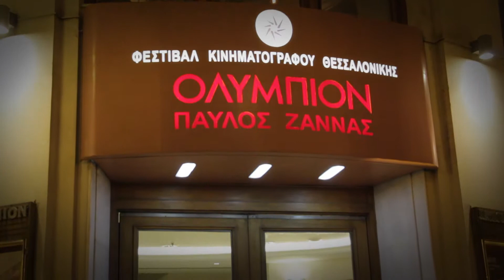Ιωακείμ (Κείμης) Κρυωνάς υποψήφιος για την Α' Κοινότητα Δήμου Θεσσαλονίκης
Ιωακείμ (Κείμης) Κρυωνάς
Υποψήφιος σύμβουλος για την Α' Κοινότητα του Δήμου Θεσσαλονίκης
με τον συνδυασμό Θεσσαλονίκη-Ταχιάος-Υπεύθυνα